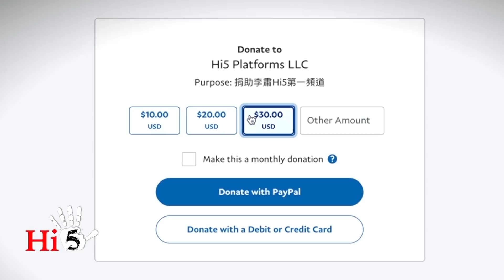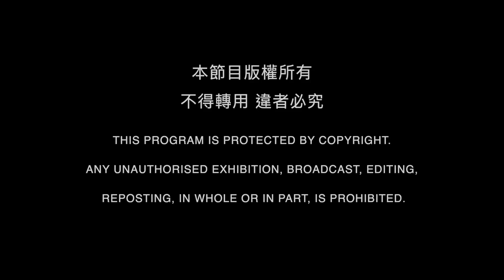李肅挑戰周孝正：中共百年「雞湯」你喝下多少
中共紀念成立百年，整理出回顧黨史百年百句名言，包括很多中國人耳熟能詳，讓他們熱血沸騰的句子。回首百年，這些“心靈雞湯”對中國人還有作用嗎？中國共產黨又踐行了多少？